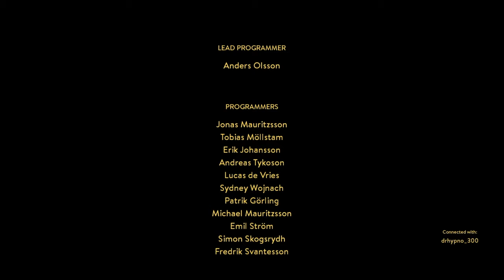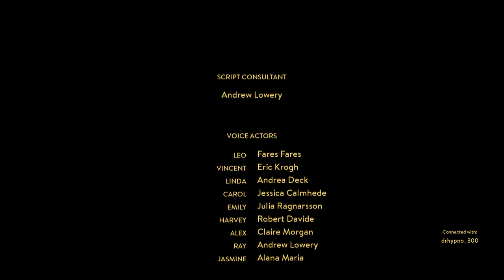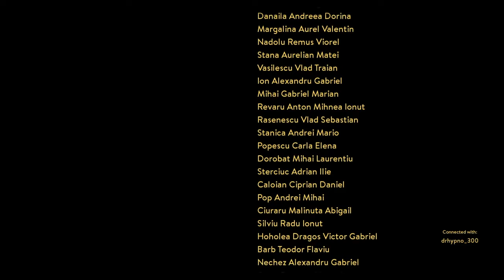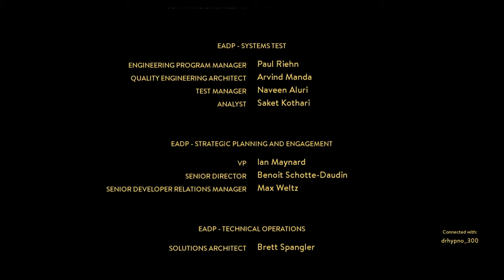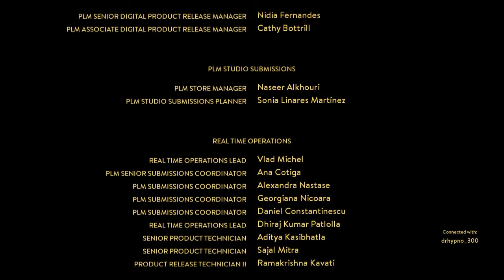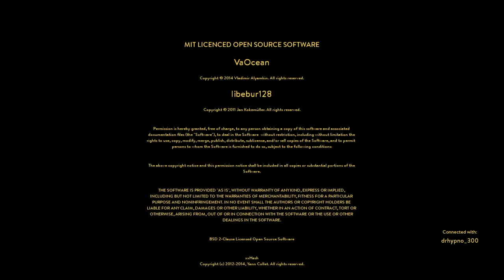"A WAY OUT" EP06- The Final Boss Battle